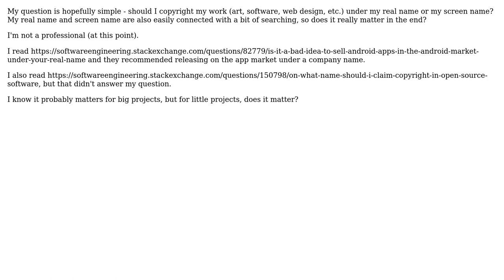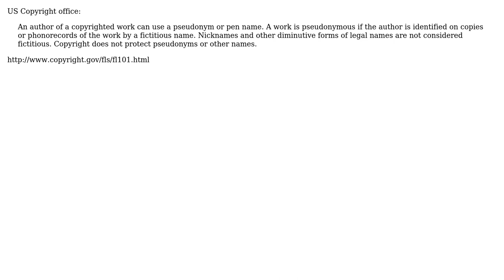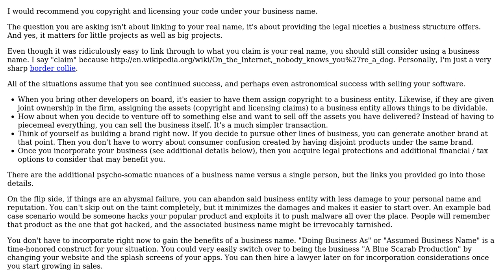Software Engineering: Copyrighting software, templates, etc. under real name or screen name?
With thanks & praise to God, and with thanks to the many people who have made this project possible! | Content (except music & images) licensed under CC BY-SA | Music | Images & others | With thanks to user Ross Patterson user Martin Beckett user Abluescarab and the Stack Exchange Network Trademarks are property of their respective owners. You are responsible for your own actions.